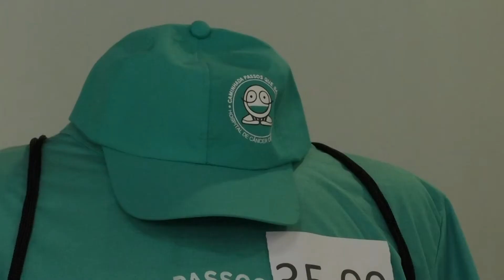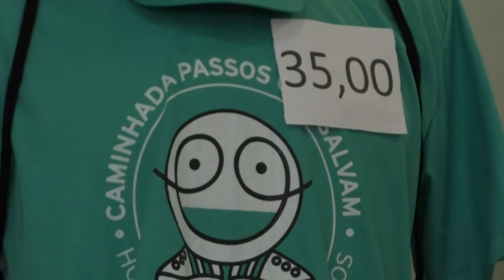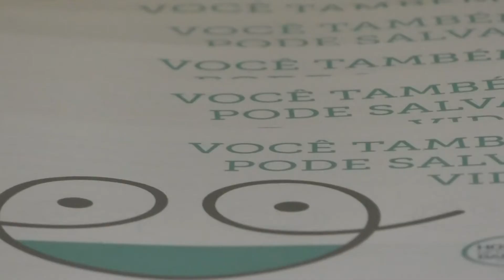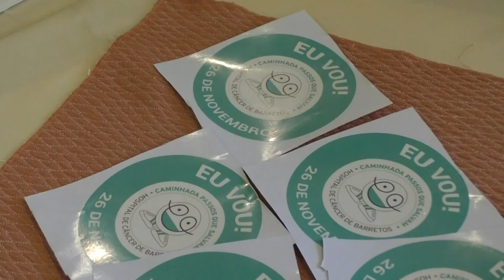“Caminhada Passos que Salvam” é lançada em Araras